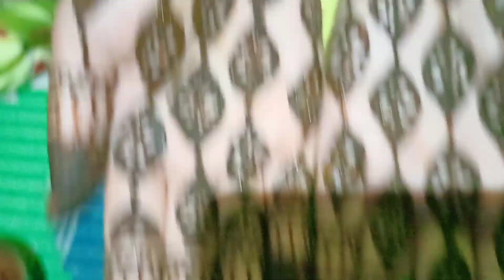bhanje ki sadi ke leya ja rwhi hu Boko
hamari bhanje ke liye ham boko ja rehe hu or#ham sadi me bohot injoy kia